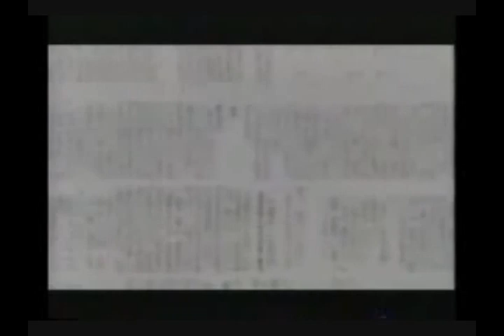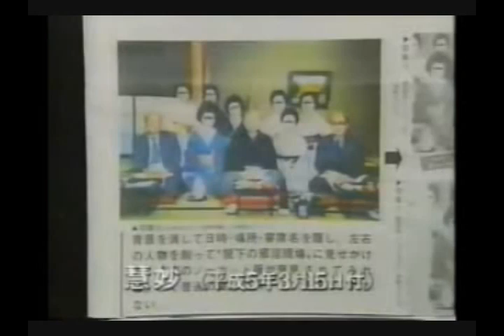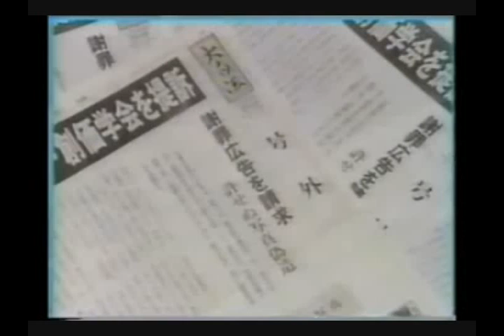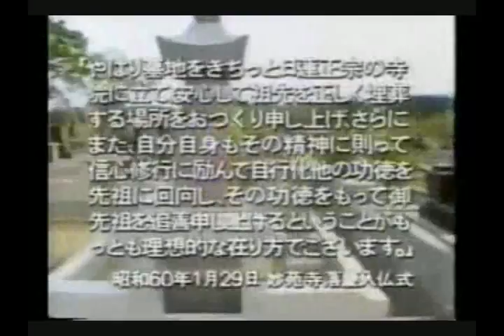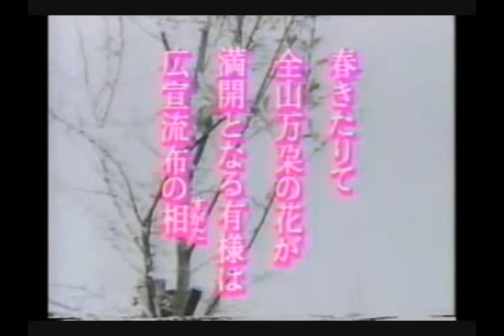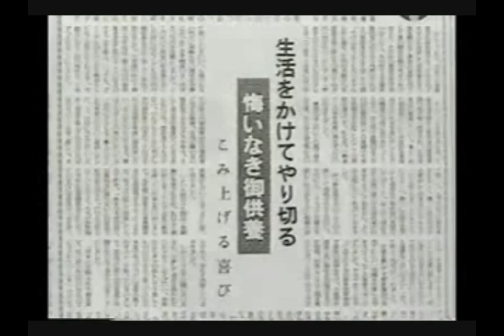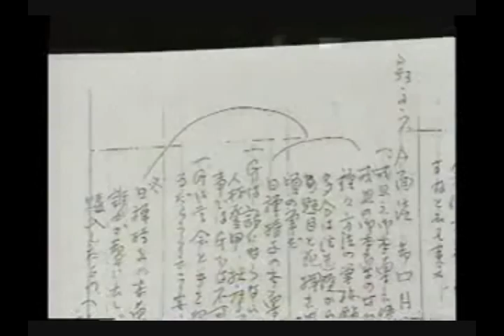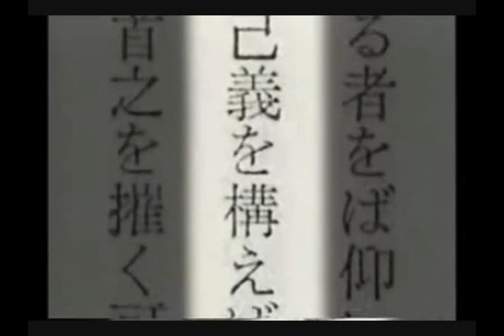『御改竄上人 日顕』『正本堂破壊と大御本尊否定』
★【芸者写真訴訟】

「嘘は絶対につかない、言ったことは必ず実行する、ただ正直ということだけを、まあそ­れ以外に取り柄がないので、そのことを考えて御奉公させていただいてきた」(阿部日顕、日顕誕生祝賀会、1989年12月)

「但(ただ)正直にして少欲知足たらん僧こそ真実の僧なるべけれ」(御書P.1056)